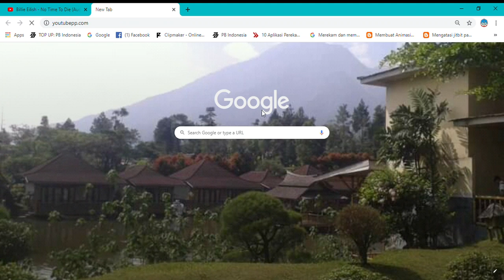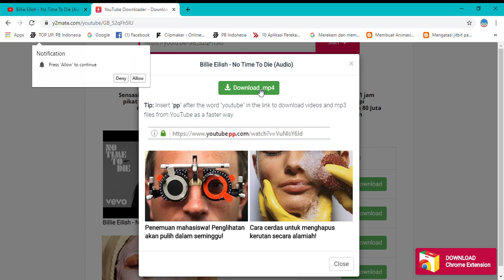cara download video dari youtube-Tutorial l2020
Nih lo caranya download tanpa aplikasi tinggal copy dan paste diweb tersebut terserah anda mau download apa aja mohon maaf iklannya para soalnya namanya juga iklan gk bakal ilang

jangan cuma nonton bro